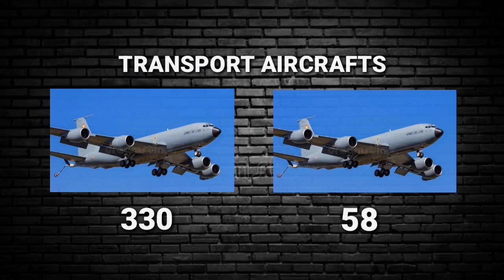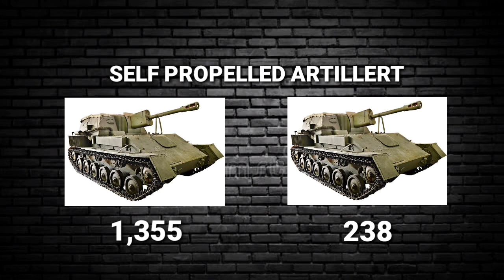apkistan+india+Bangladesh vs japan military power comparison 2023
Pakistan vs japan
india vs japan
Bangladesh vs japan
military power comparison 2023
comparison
Pakistan
india
Bangladesh
Japan